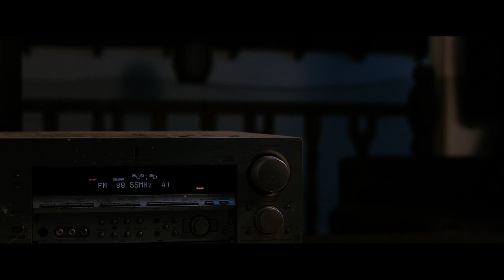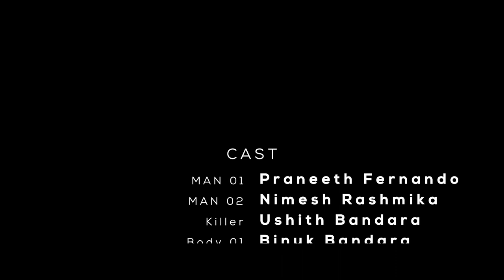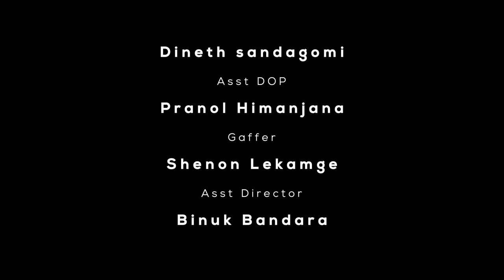The Sinner 2022 - Thriller / horror | A Short Movie.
Vengeance is upon anyone who does sinful acts and no power both human and godly powerful enough to stop the wrath.

Where no man has ever gone.

 Cast

Man 01   -Praneeth Fernando
Man 02   -Nimesh Rashmika
Killer       -Ushith Bandara
Body 01 -Binuk Bandara
Body 02 -Dineth Sandagomi

Directed By
                       -Isuru Dev Thilina
Written By
                       -Binuk Bandara
DOP
                       -Dineth sandagomi
Asst DOP
                       -Pranol Himanjana
Gaffer
                       -Shenon Lekamge
Asst Director

                       -Binuk Bandara
Creative Designer

                       -Ravishka Bandara

Edited & VFX By
                      -Shamal Chrishantha
Sound Designed By
                      -Shamal Chrishantha

                      -Binuk Bandara